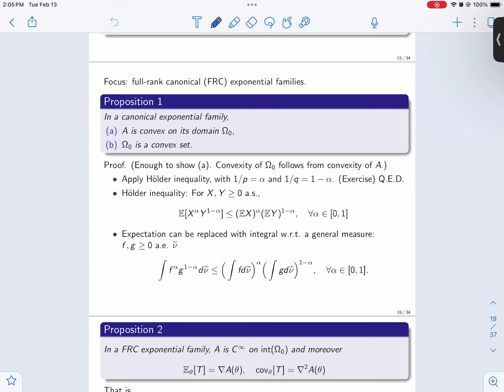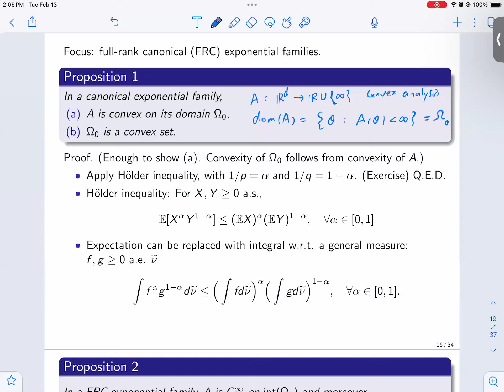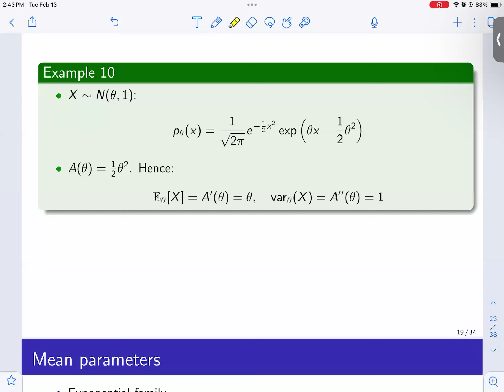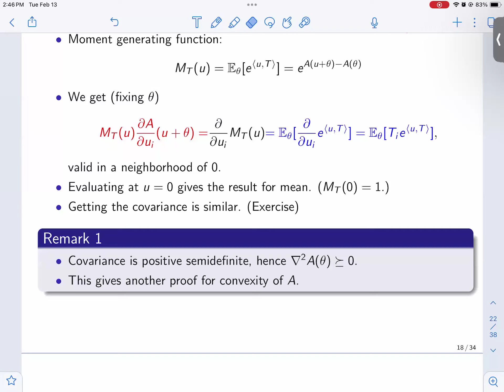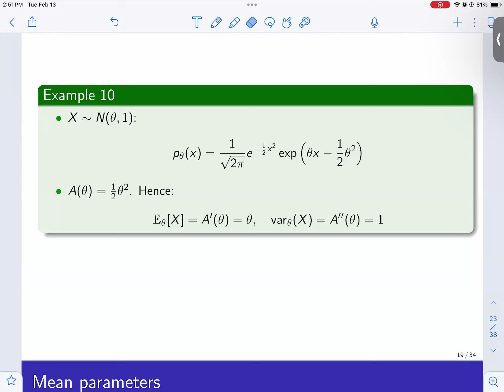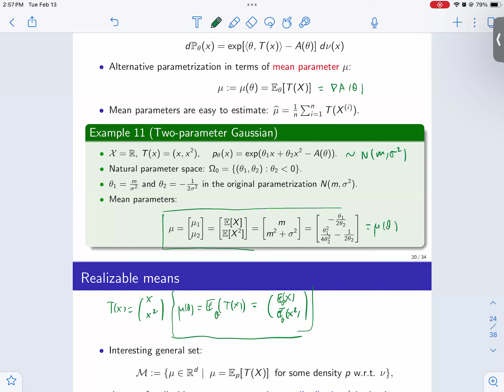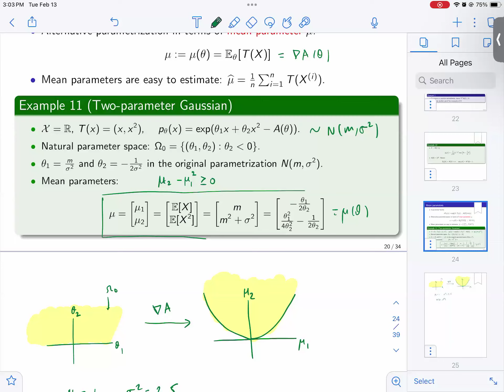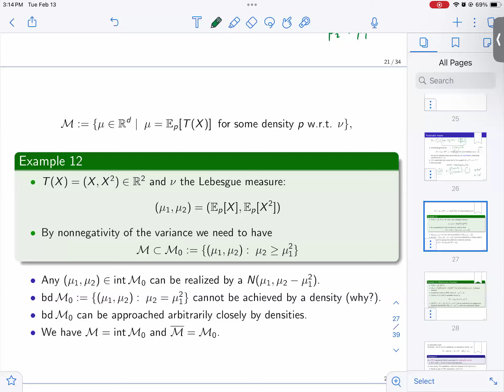Theoretical Statistics -- Winter 2024 -- Lecture 11